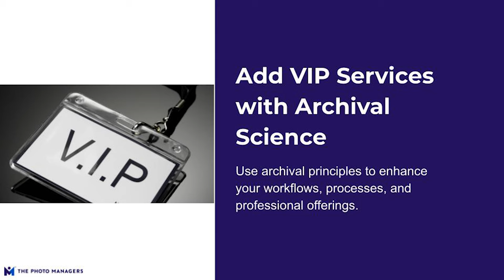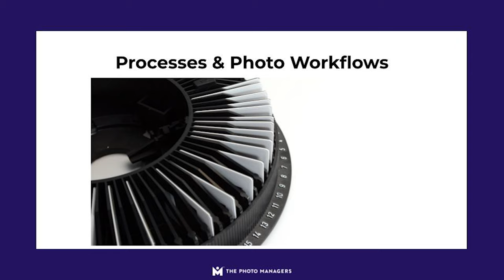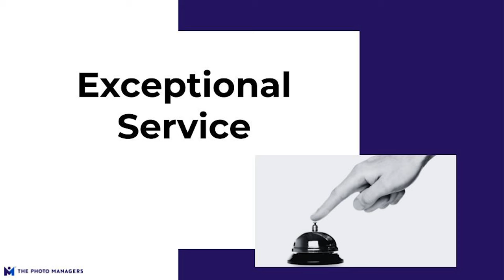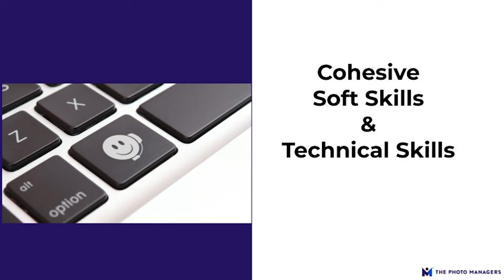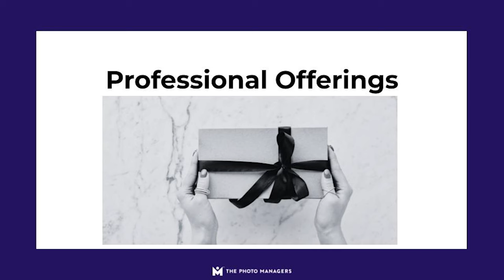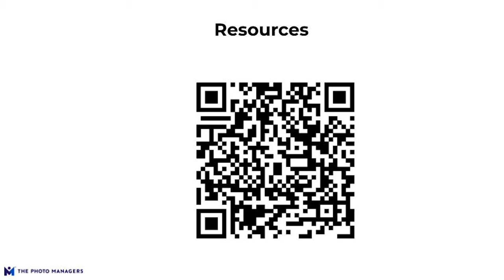Adding VIP Services with Archival Science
Amberly Russell Conference Speaker
Photo Managers Conference 2022

You tackle complex photo management problems every day. But you don’t have to start completely from scratch! The best practices from a related professional field, archival science, are very much applicable to photo workflows, processes, and professional offerings. Understanding them will add to your expertise and enhance your business. Learn how to connect with VIP clients who will pay for this expertise and the white-glove services you can implement with them. This virtual class includes an interview with Laura Woolsey, owner of Memory Forward in Austin, Texas and her colleague Tom Hensle. Memory Forward is a leader in the photo organization industry, helping Austin-area families and businesses create order from their photo chaos for almost 15 years.